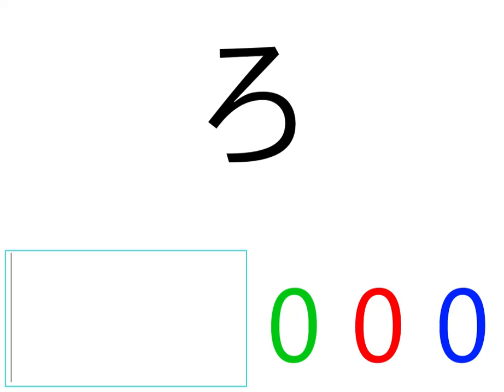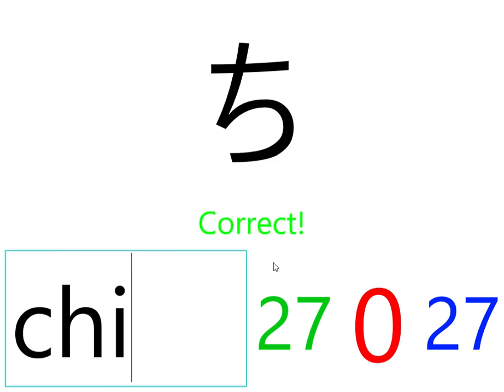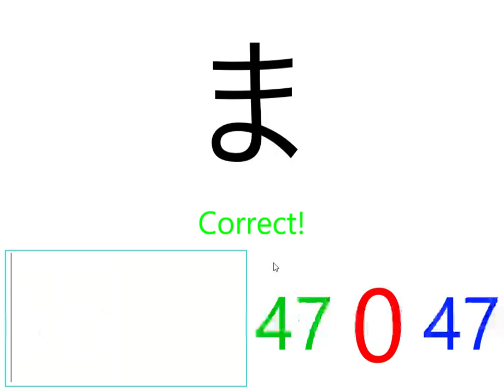Hiragana Trainer 10 01 2018 0 49 08